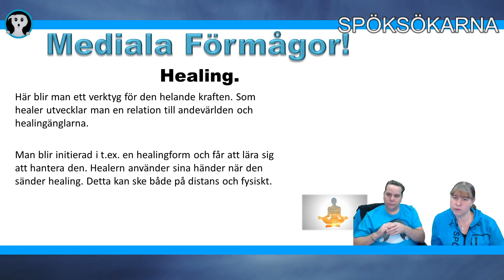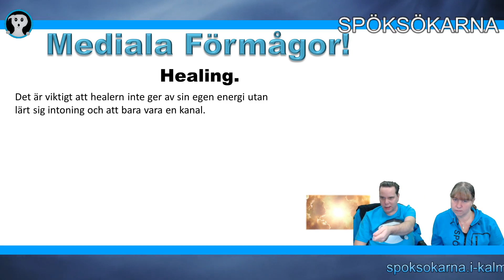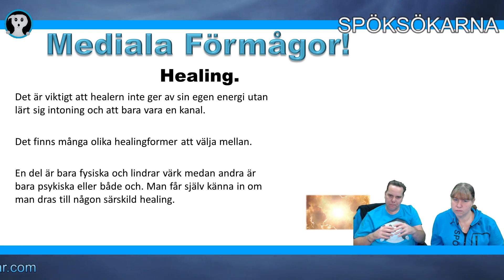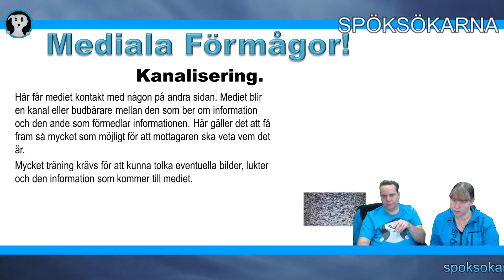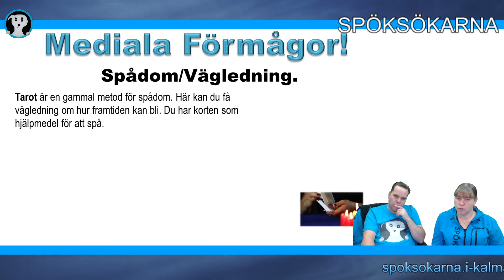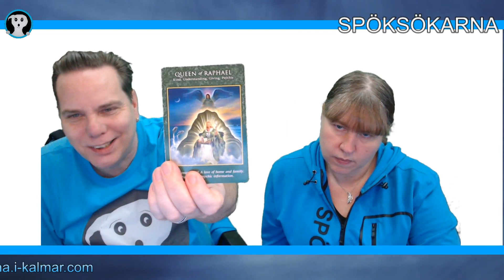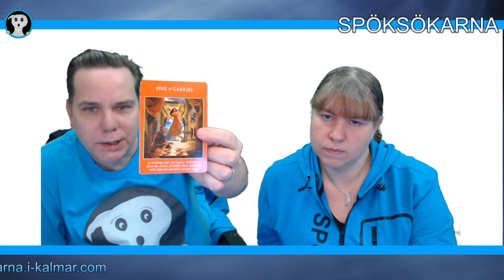Del 13 - Mediala förmågor - Kanalisering - Healing - Tarot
🙏 Andar & Energier - Paranormalt & Medialt
☠ Serie som gjordes i samarbete med Spöksökarna som vi var med i tidigare.
Serien påbörjades av Team Metafysisk (Pierre & Camilla) och de första delarna släpptes i vår andliga grupp på facebook.

🙏 Team Metafysisk
Andliga Tjänster & Utbildningar! Reiki, Healing & Tarot i Kalmar!

☠ 𝕊𝕨𝕖𝕕𝕚𝕤𝕙 ℙ𝕒𝕣𝕒𝕟𝕠𝕣𝕞𝕒𝕝 𝕋𝕖𝕒𝕞 ☠
🦴 Undersökningar och bonusmaterial varje vecka!

☠ 𝕊𝕨𝕖𝕕𝕚𝕤𝕙 ℙ𝕒𝕣𝕒𝕟𝕠𝕣𝕞𝕒𝕝 𝕋𝕖𝕒𝕞:
Swedish Paranormal Team består av Camilla & Pierre som är mediala healers som utforskar det paranormala som finns runt om oss.

Vi undersöker både kända och okända hemsökta platser och letar ständigt efter nya platser där vi söker efter bevis från den andra sidan.

Som andliga och spökjägare så lever vi efter mottot "Sökandet efter andar börjar bortom illusionen".

Först och främst behöver man se att det finns mer än vår tredimensionella värld och se bortom den.

💬 Lämna gärna en kommentar och berätta vad du tyckte om spellistan!

🦴 I vår serie berättar vi om vad vi tror är den stora "Illusionen" och hur det finns utrymme för paranormala fenomen i vår tredimensionella värld. Vi berättar om dimensioner, andar, energier, medialitet, meditation, healing, auran, ger tips på hur man fysiskt och mentalt kan förbereda sig inför en paranormal utredning och försöker knyta ihop det med kunskaper om ett synkroniserat Universum och metafysik.

🙏 Namaste!